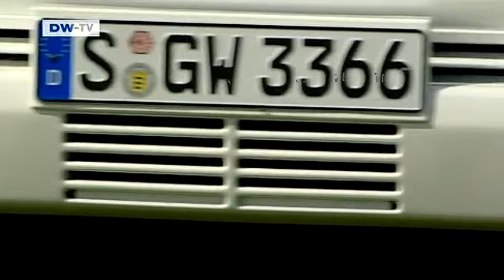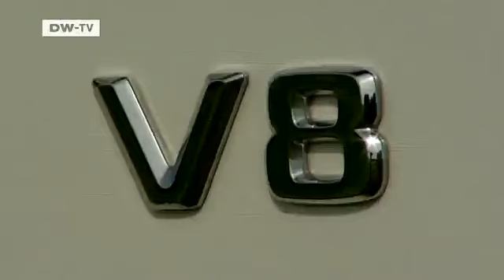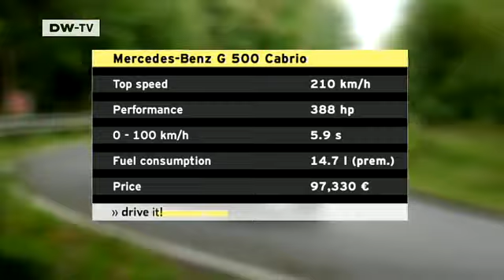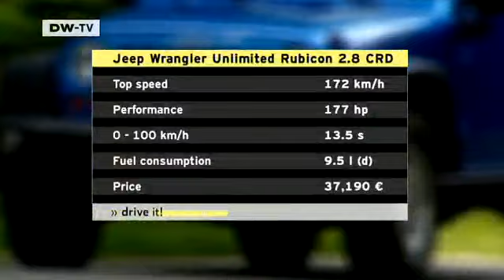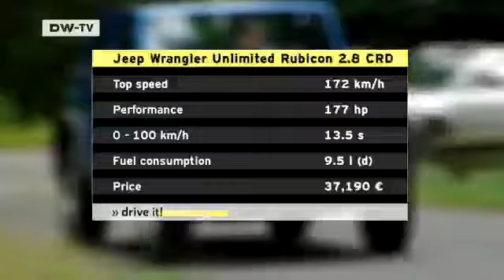compare it! Mercedes G Series - Jeep Wrangler | drive it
Most people know soft tops mainly as a feature of sporty convertibles. But some off-road vehicles also offer the open-air option.If you want to take a Mercedes onto wilder terrain, your first choice since 1979 has been the G Class. It hasn't changed much since. Another all-terrain classic is the Jeep Wrangler. Both can be had with a foldable top. Drive it! tested the Jeep Unlimited version with five doors, dispatched both cars into the forest - but also compared their comfort in the more genteel setting of the autobahn.